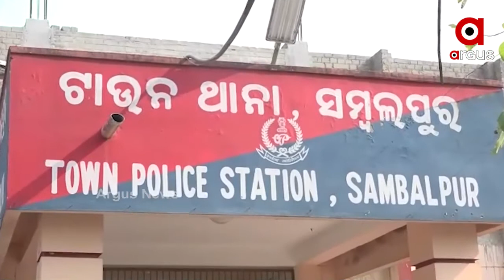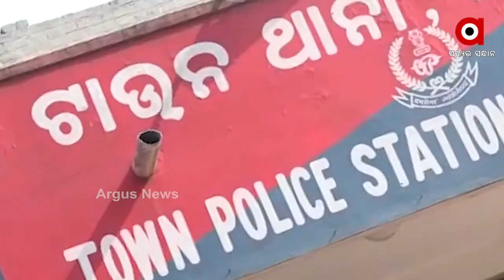ସମ୍ବଲପୁର ସହରରୁ ଧଳା ଜହର ଜବତ...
ସମ୍ବଲପୁର ସହରରୁ ଧଳା ଜହର ଜବତ...ଦେଢ଼ ଲକ୍ଷ ଟଙ୍କାର ବ୍ରାଉନସୁଗର ସହ 3 ନିଶା ବ୍ୟବସାୟୀଙ୍କୁ ଗିରଫ କଲା ପୋଲିସ... ନଗଦ ଟଙ୍କା ସହ 3 ମୋବାଇଲ ଫୋନ ଜବତ...